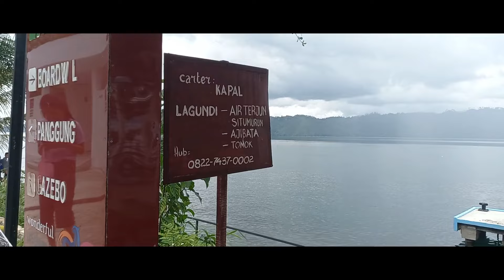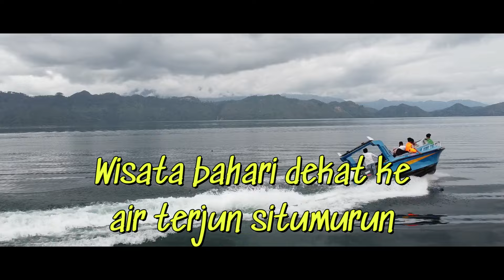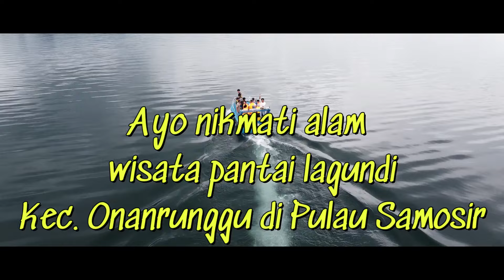Asyiknya Berlibur di Pantai Wisata Lagundi Huta Sitamiang Pulau Samosir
LAYANAN INFORMASI HANDAL DAN TERPECAYA YANG DIKEMAS UNTUK KEBUTUHAN ANDA